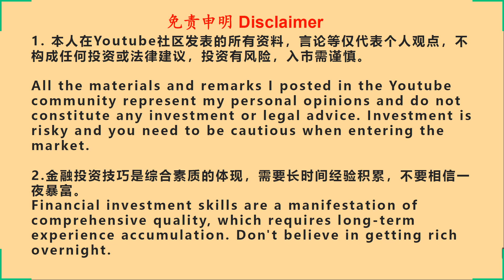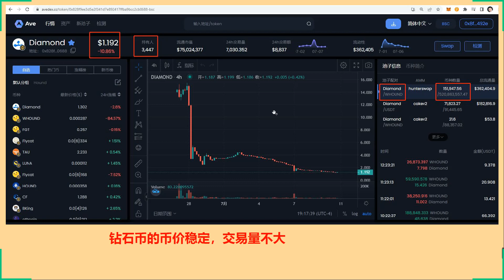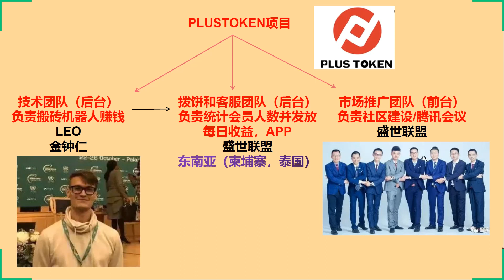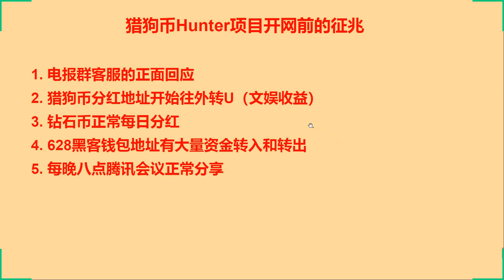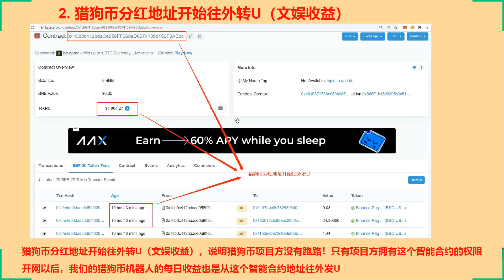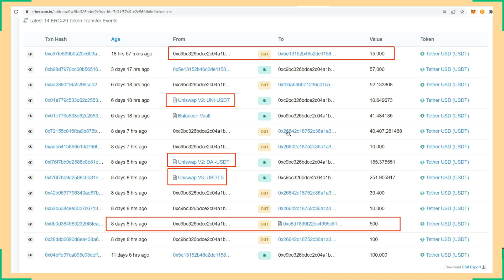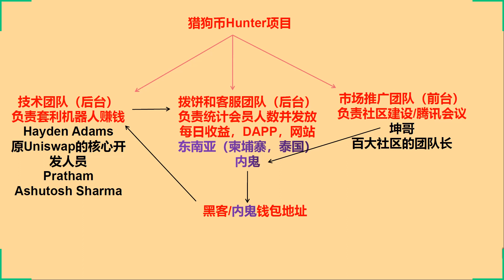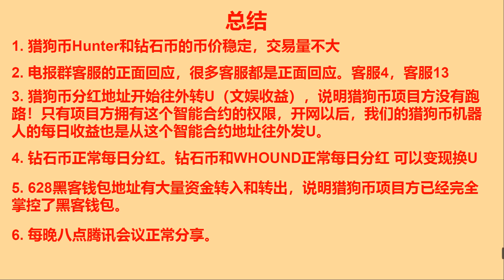20220710 猎狗币Hunter开网前有哪些征兆?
20220710 猎狗币Hunter开网前有哪些征兆?